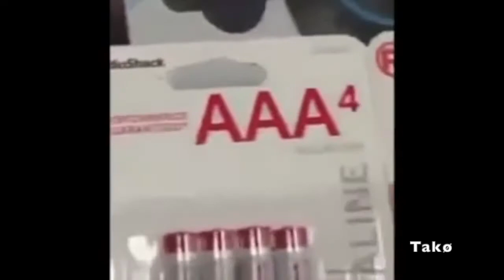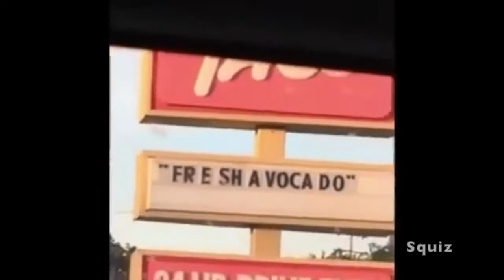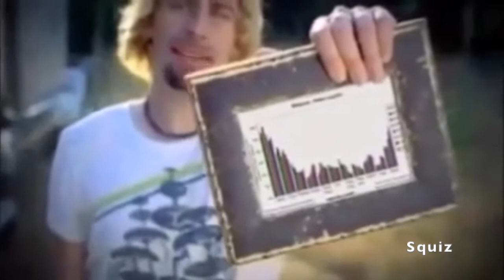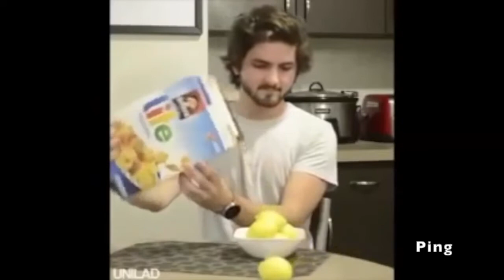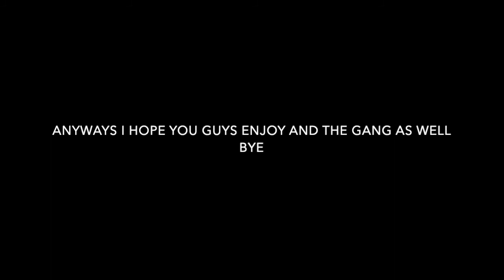The Chaotic Swag Squad as Vines | Discord Mutuals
This video was made from the idea of me and my discord mutuals agreed on this. I hope they love it :) and I hope u guys love it too